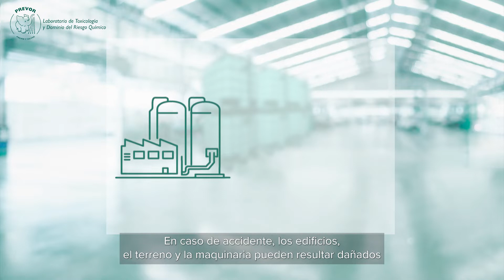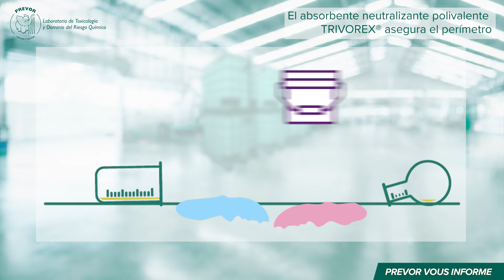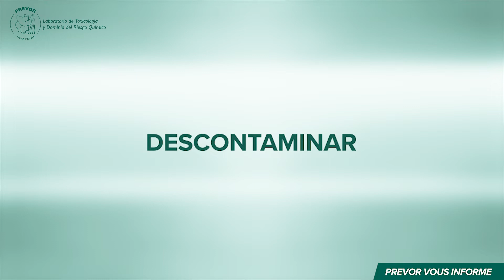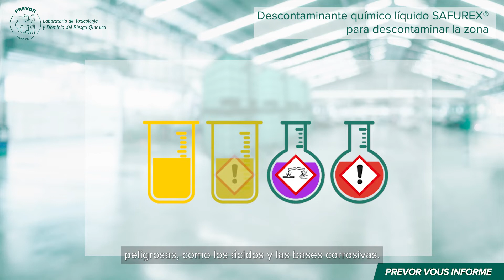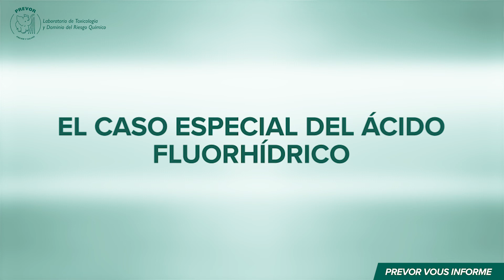¿Qué hacer en caso de un vertido o derrame de productos químicos?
Las sustancias peligrosas están omnipresentes en nuestro entorno laboral.
Su manipulación supone importantes riesgos para las personas y su entorno.
En caso de accidente, los edificios, el terreno y la maquinaria pueden resultar dañados y el ecosistema puede sufrir graves consecuencias. El coste humano también puede ser considerable: las quemaduras químicas pueden tener consecuencias permanentes.

Para estas situaciones, PREVOR ha desarrollado TRIVOREX® y SAFUREX®.

Puede encontrar más información en nuestro sitio web y o ponerse en contacto con nosotros por correo electrónico o teléfono.